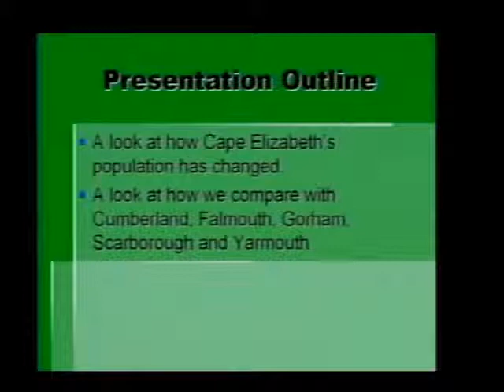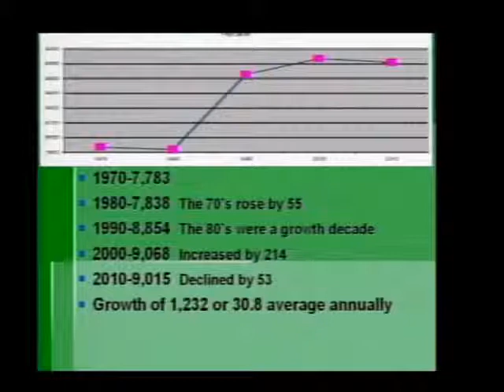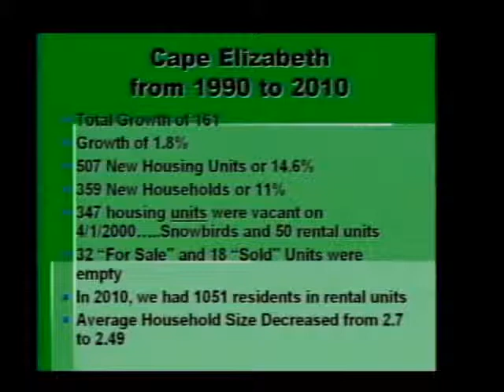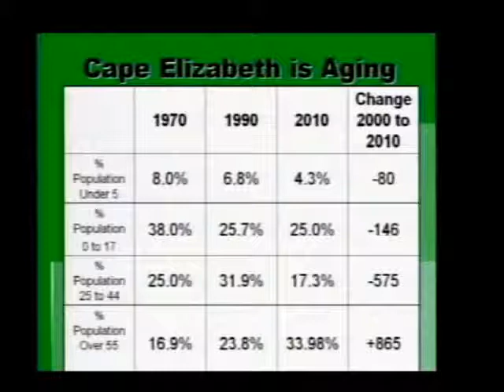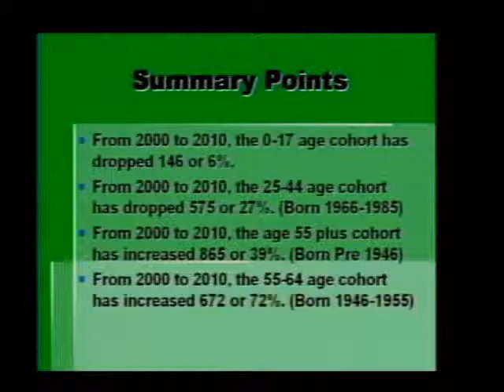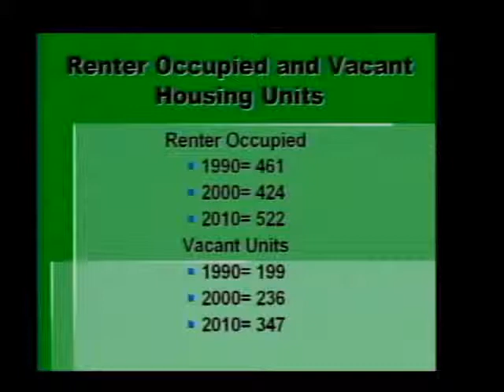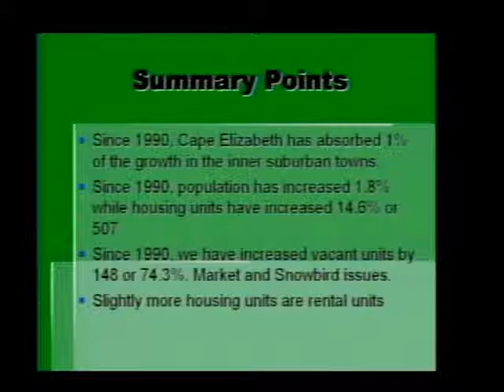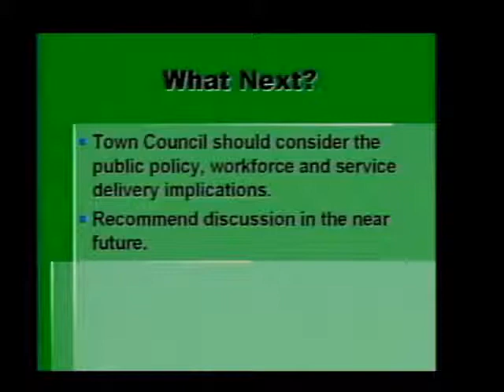2010 Census Presentation Jun 13, 2011